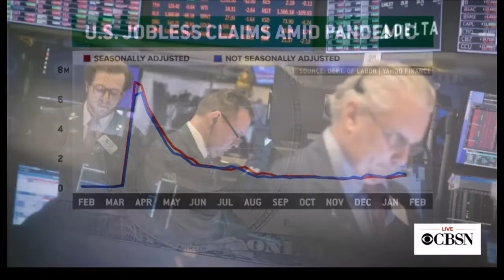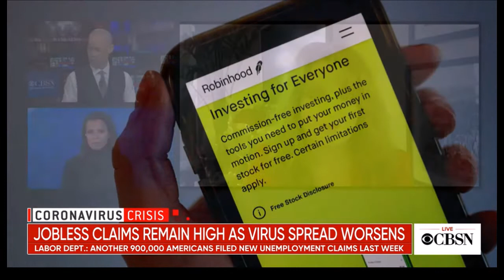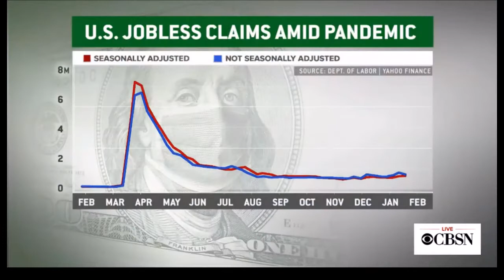Melissa Armo | The Stock Swoosh | CBS News